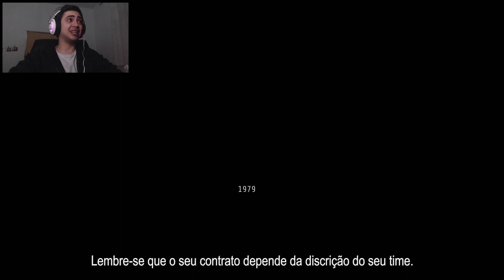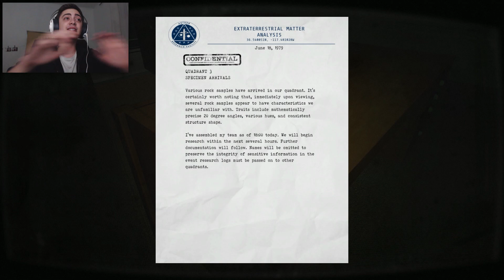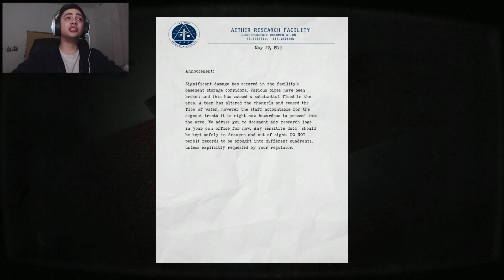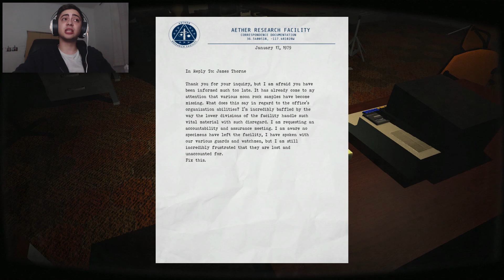UM PEDIDO DE SOCORRO! - QUADRANT - Parte 1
Mais um jogo muito bacana com uma atmosfera incrível que promete render vários momentos tensos!